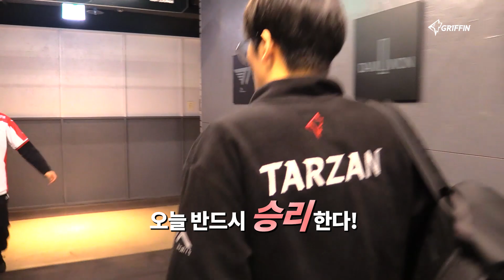LCK 그리핀 첫 승리 그 이후...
** 자막 오탈자로 인해 재 업로드합니다. 죄송합니다.

어렵게 첫 승리 그 이후 바이퍼, 유칼, 아이로브의 유쾌한 인터뷰

English CC will be uploaded ASAP. We are deeply sorry for the inconvenience.

[ Official Griffin SNS ]

📣Team Griffin Official SNS(LoL, PUBG, Apex Legends)

❤Please follow Griffin Team SNS❤